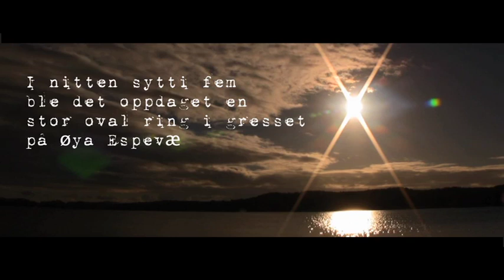"RINGEN" teaser / trailer